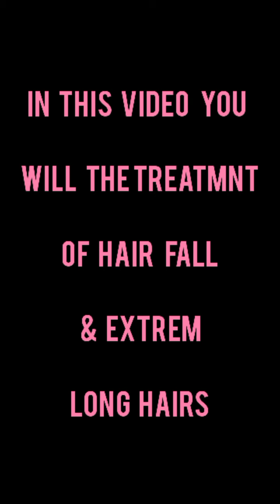Hair falls antidandruff & extreme long hairs treatment || no hair fall & dandruff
Hello friend it’s me Iqra !
In this video i want to show you my long hairs secrets. You can also use this for hair fall. This remedy is helpful for you to get stop the hair falls and extreme long , shiny and back colour. Only 2 ingredient  involved in this remedy which is easily find at home . Once you use it you will get great results . You can also you for your children for dandruff   on scalp.
fresh alovera
coconut oil